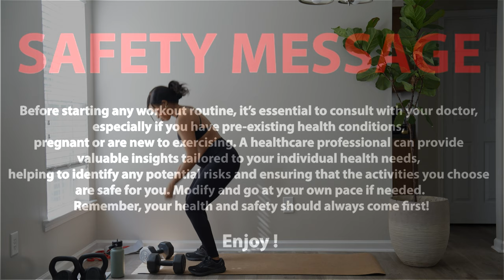20 MIN FULL BODY WORKOUT | DUMBBELLS ONLY | Beginner & Pregnancy Friendly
Hey everyone! Welcome to my 2nd follow-along workout! 🎉 Here I was 26 weeks pregnant, A full-body routine that’s beginner and pregnancy-friendly, but still delivers that perfect morning boost!
All you need are some dumbbells—I'm using 10lbs, but feel free to grab whatever weight works for you!
Let’s get moving together and have some fun! Join me every Saturday for workouts that fit all fitness levels.